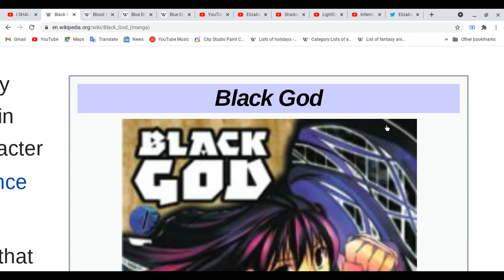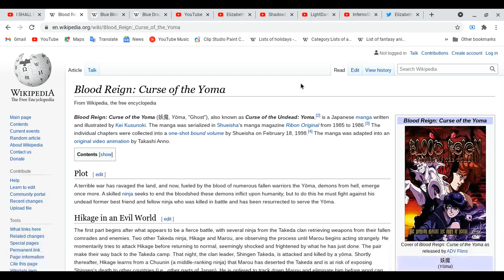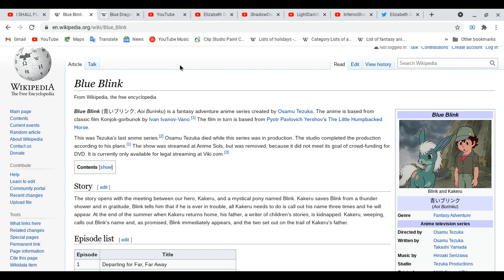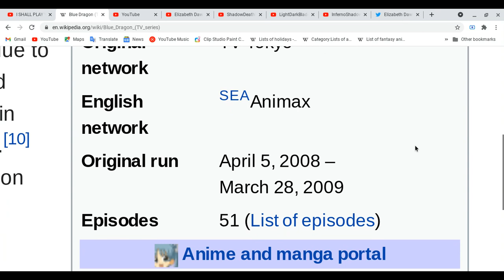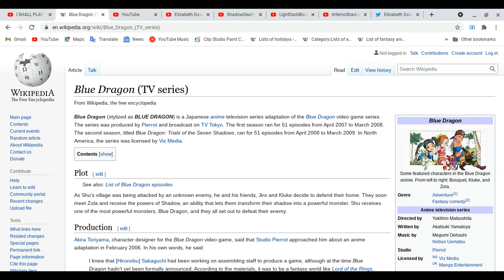All about Black God, Blood Reign, Blue Blink & Blue Dragon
Remember what I said which anime is your most favorite?
Spoiler Alert Ahead: Please finish watching four favorite of animes & etc ( movies, dramas on tv, cd, audio, mangas, light novels, novels, magazines & games) do it all these thing first before you watch this video!
Focus on your health and have a great day!